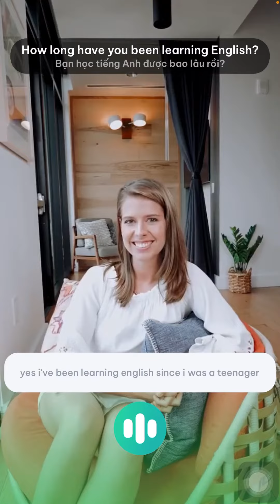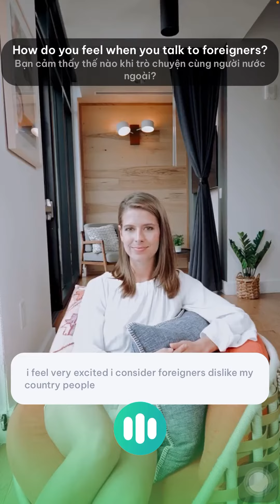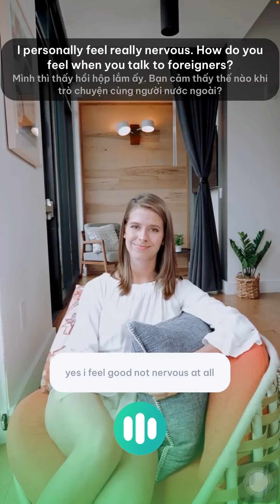Study English with AI via conversation